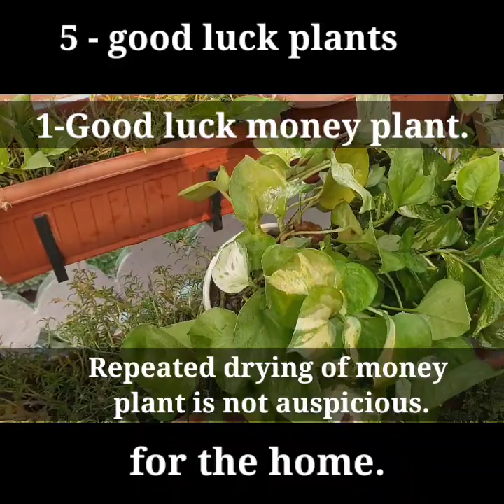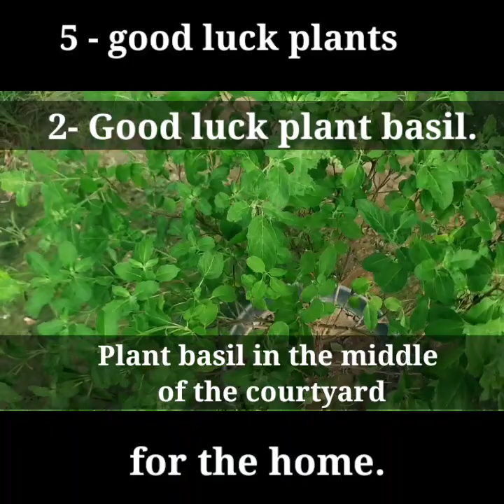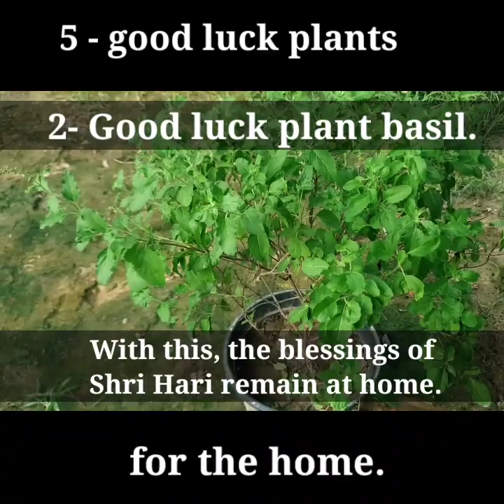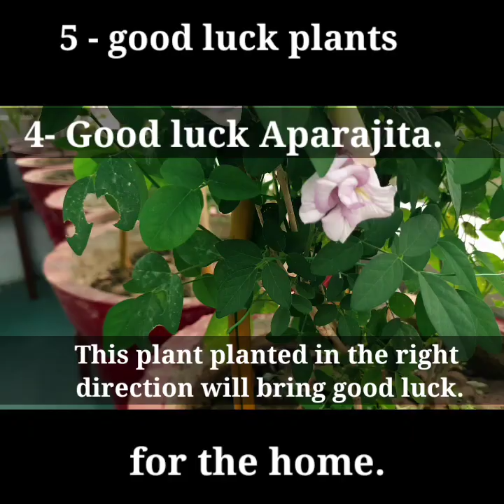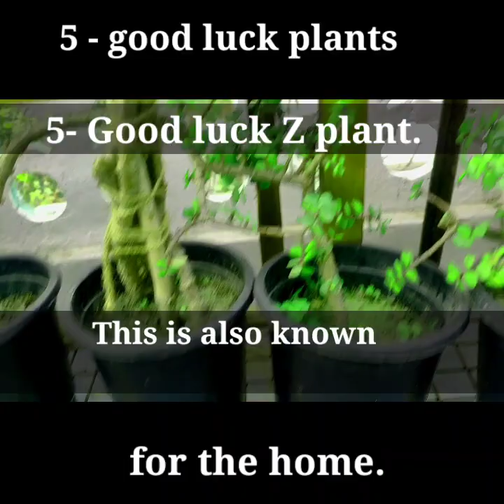These Five Plants Are a Boon For The Home.||Gardening Care